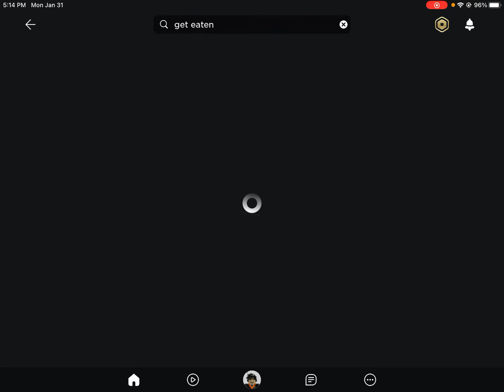Getting Eaten By A Roblox Character! Roblox - Get Eaten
Hope you enjoyed me getting eaten!